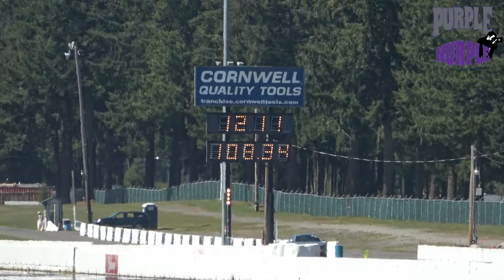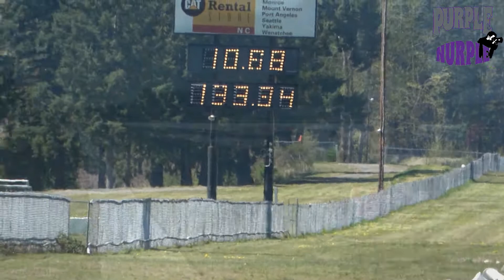4-17-21 Races Part 2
More races from 4-17-21 at Pacific Raceways